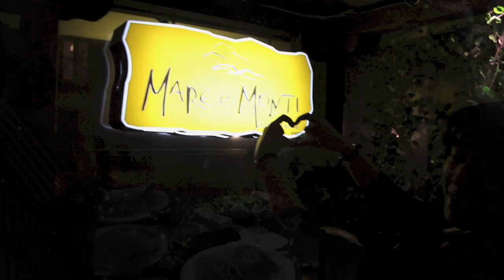Mare e Monti 2013 carbonara partyVol2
carbonara spaghetti mare e monti pasquale lembo thessaloniki panorama italian cousine